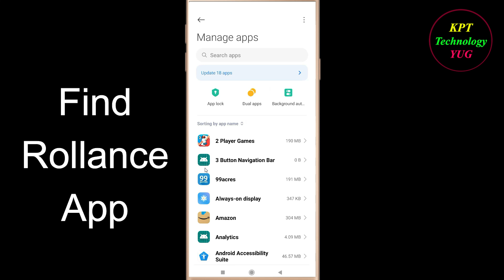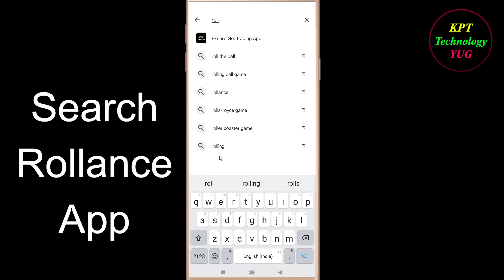How to fix Rollance App Unfortunately Has Stopped Problem Solution - Rollance Stopped Error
How to fix Rollance App Unfortunately Has Stopped Problem Solution - Rollance Stopped Error in android and ios mobile phones.